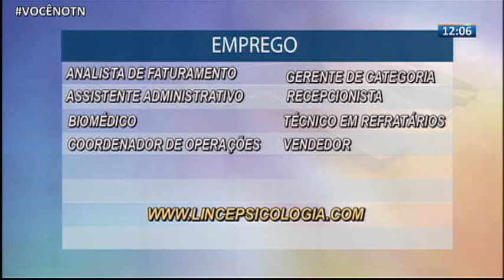TN1ª Edição 12/03/2019